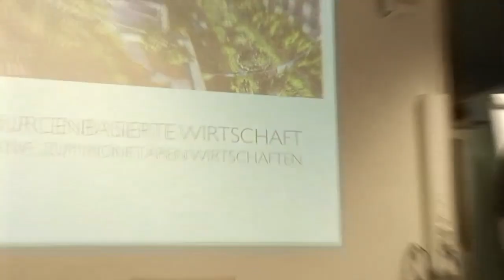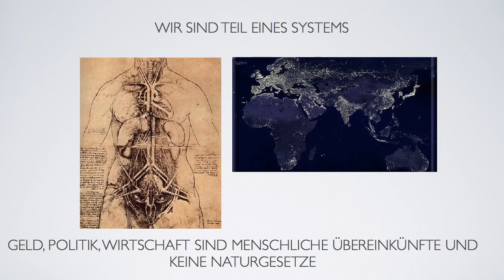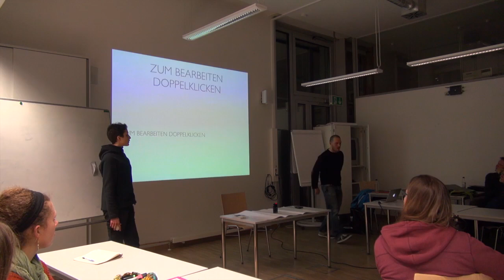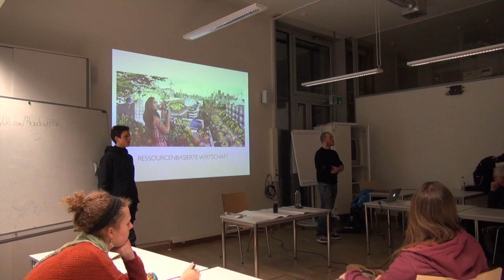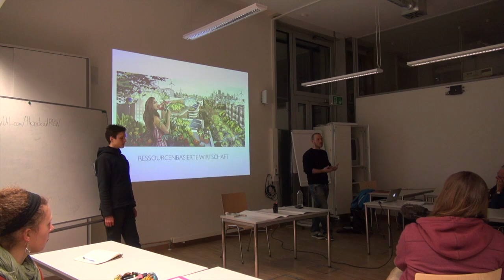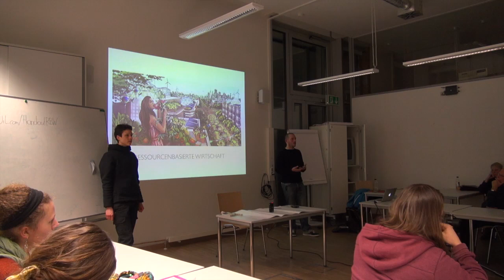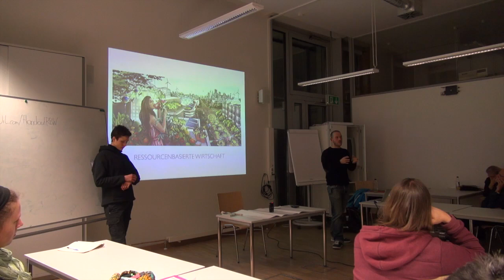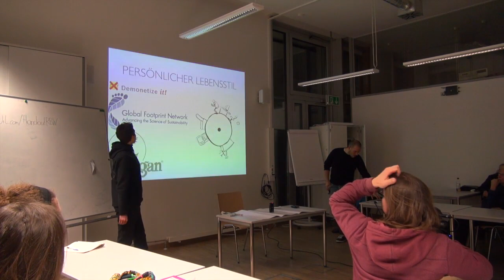Ressourcenbasierte Wirtschaft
Buch von Jacque Fresco: The Best That Money Can't Buy: Beyond Politics, Poverty, & War